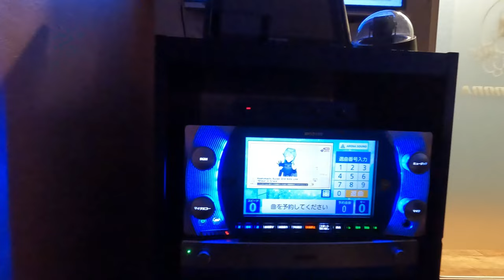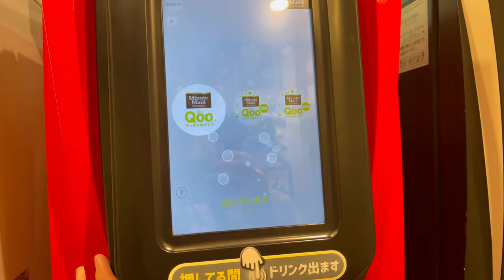東京VLOG｜『東京KTV初體驗』日本的KTV也太好玩！都來到日本了還唱中文歌？｜黑板HeiBan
不敢相信！3月中去的日本
現在才上片？
那天臨時起意到了飯店旁邊的KTV夜唱
結果發現東京的KTV也太好玩了吧？
各國的歌都點得到
結果還是唱一堆中文歌？
直接當好樂迪處理對嗎？

我們遊玩過程純屬娛樂，切勿過度認真。